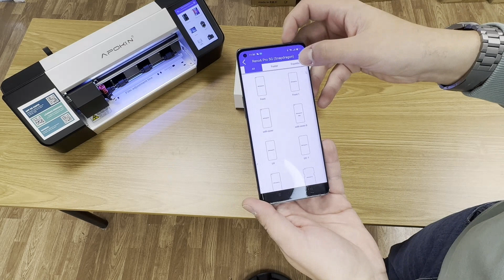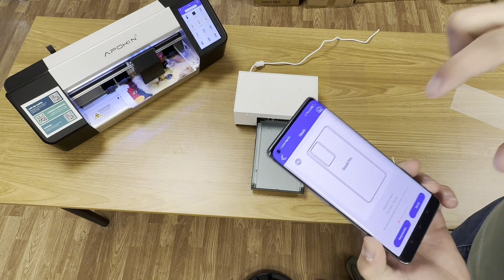Impresora para Personalizar las Tapas Traseras de Movil Apokin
En este video te enseñamos como funciona y como configurar la nueva impresora para personalizar las tapas traseras de los moviles a traves del plotter de hidrogel Apokin y su App.